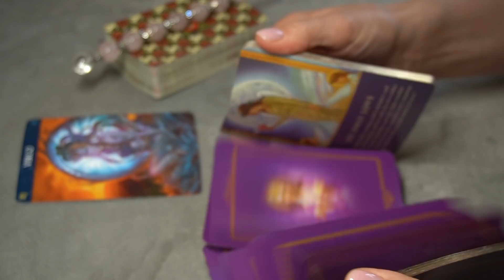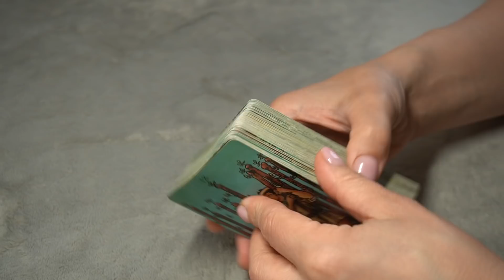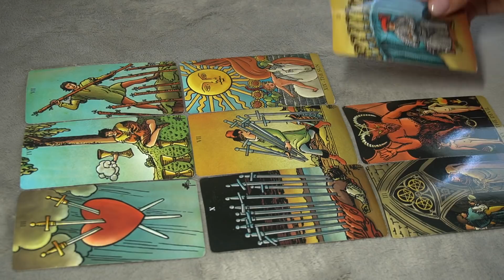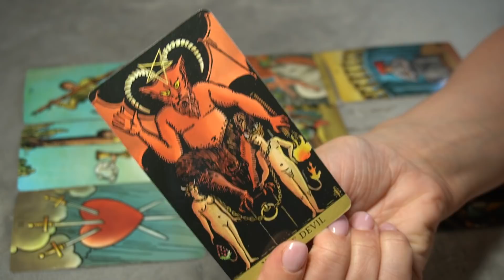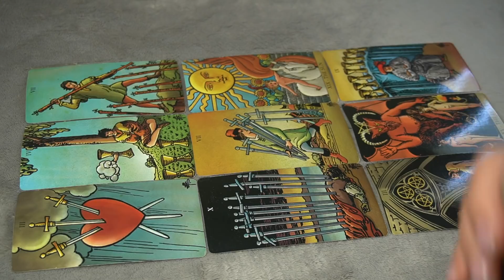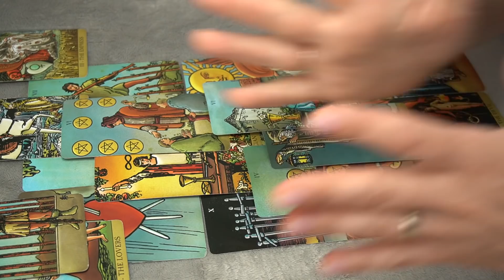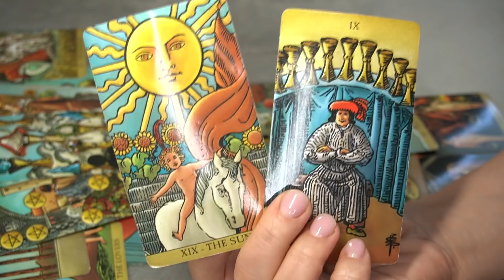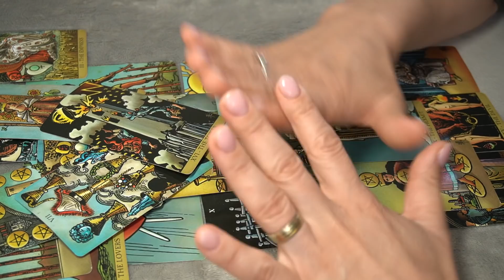VIRGO WEEKLY JUNE 24-30 * ONE IS DONE...ONE IS COMING *